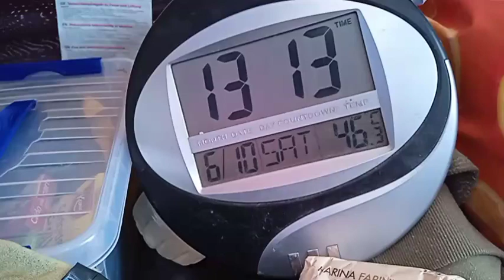Tramp Wants To Be A Better Neighbour.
When you realise your 'tramp camp' has grown a little AND is a bit of a mess.

Tramp becomes aware that not everyone is happy with his presence, so makes the decision to start to tidy up the camp.

It will take time, there are decisions to be made that will require careful evaluation.